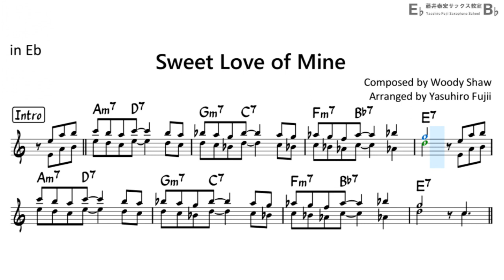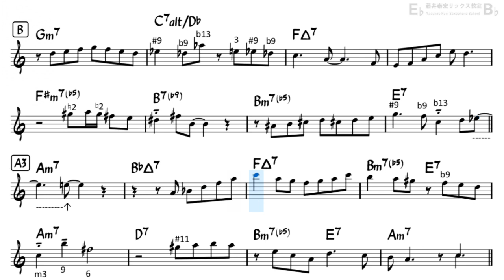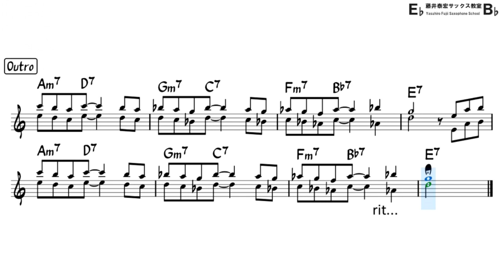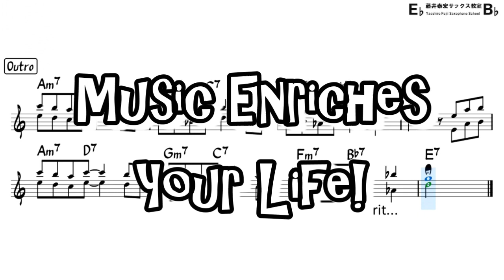Sweet Love of Mine - Backing Track with Sheet Music for Alto Sax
You can access pdf file of this sheet music and mp3 files of backing track (various tempos) by joining my membership!